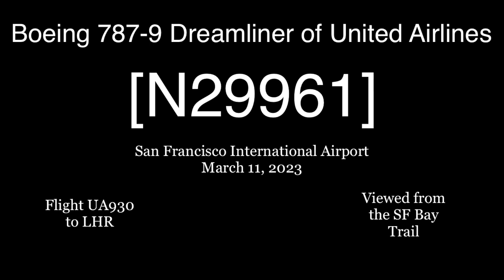United Airlines Boeing 787-9 Dreamliner N29961 @ SFO [03.11.2023]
Flight operation: Flight UA930 to LHR